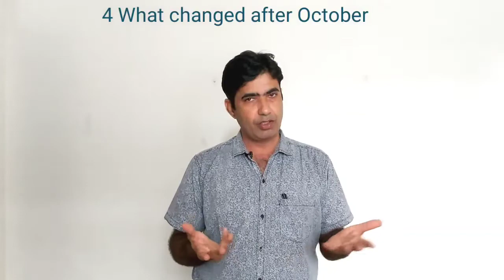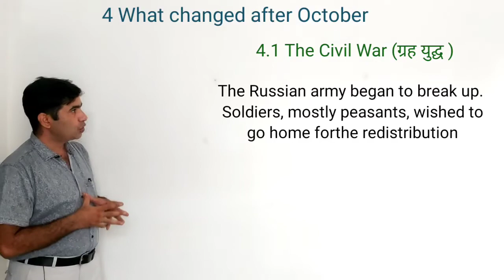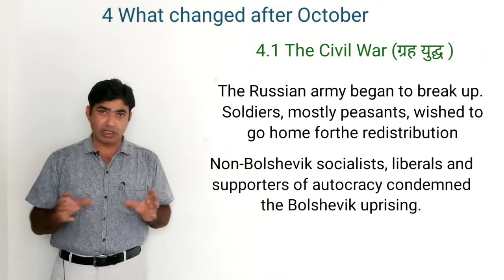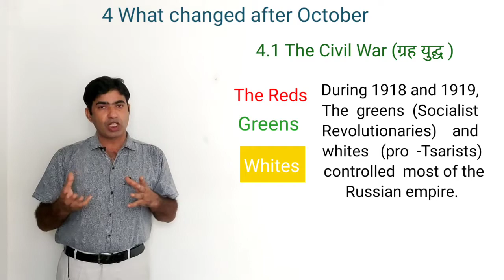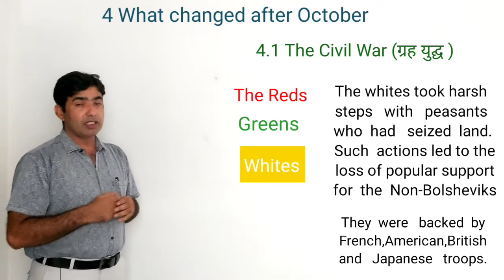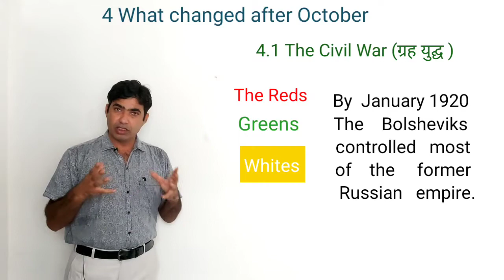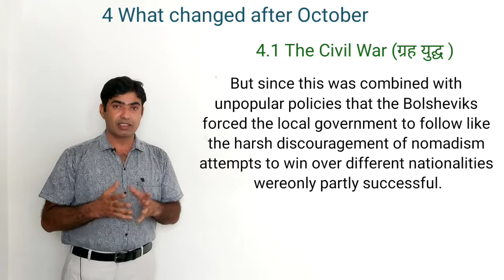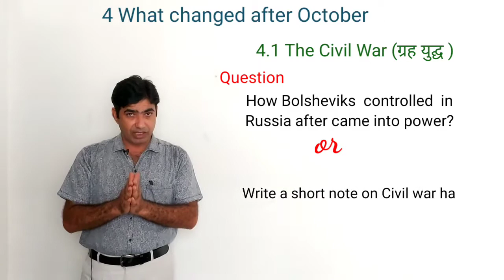IX LESSON 2 VIDEO 11th Topic 4.1 The Civil War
When the Bolsheviks ordered land redistribution, the Russian army
began to break up. Soldiers, mostly peasants, wished to go home for
the redistribution and deserted. Non-Bolshevik socialists, liberals and
supporters of autocracy condemned the Bolshevik uprising. Their
leaders moved to south Russia and organised troops to fight the
Bolsheviks (the ëredsí). During 1918 and 1919, the ëgreensí (Socialist
Revolutionaries) and ëwhitesí (pro-Tsarists) controlled most of the
Russian empire. They were backed by French, American, British
and Japanese troops ñ all those forces who were worried at the growth
of socialism in Russia. As these troops and the Bolsheviks fought a
civil war, looting, banditry and famine became common